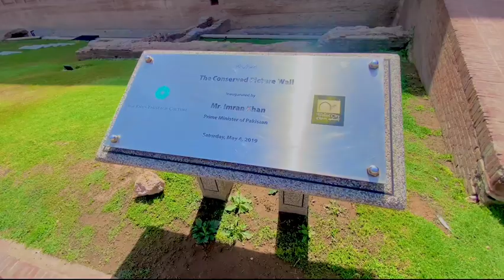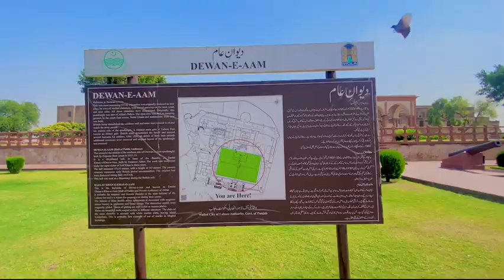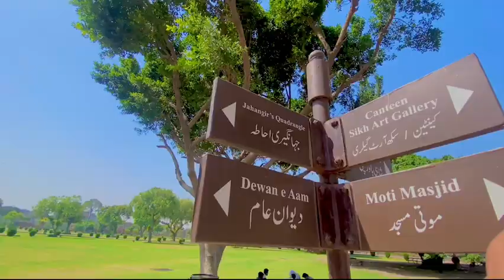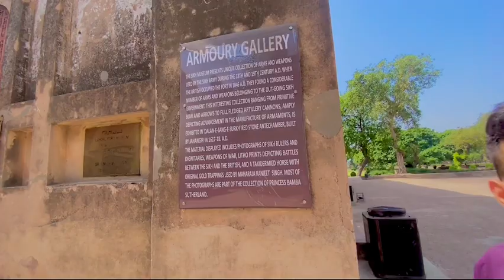Lardi ho gyi 😨 My second vlog 😎Go to Badshai mosque 😘